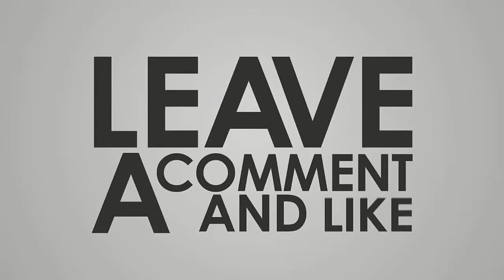যারা ওজন কমাতে চান ও নাচ শিখতে চান, তারা যেন যোগ দেন Urvashi Rautela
Khola Kotha গণতান্ত্রিক ও সাংবিধানিক স্থিতিশীলতায় অবদান রাখতে বদ্ধপরিকর , আমরা সংবিধান ও জনমতের প্রতি শ্রদ্ধাশীল। তাই ধর্ম ও রাষ্ট্রবিরোধী এবং উষ্কানীমূলক কোনো মন্তব্য না করে সুচিন্তিত ও যথোপযুক্ত মন্তব্যের জন্য দর্শকদের প্রতি অনুরোধ করা হলো। আপানদের মতামত আমাদের কাছে সাদরে গ্রহন যোগ্য !

আমাদের প্রচারিত ভিডিও গুলো দেশের স্বনামধন্য অনলাইন নিউজ পোর্টাল , ফেইস বুক , টুইটার , গুগল , উইকিপিডিয়া  ও অন্যান্য অনলাইন সোর্স থেকে নেওয়া , আমরা সর্বচ্চো চেষ্টা করি সঠিক সংবাদ আপানদের কাছে পৌঁছে দিতে I প্রশ্ন থাকলে কমেন্ট সেকশনে জানান। আমরা যথাসাধ্য চেষ্টা করব উত্তর দিতে। কিছু কিছু সংবাদে আমরা প্রতীকী ছবি দিয়ে থাকি।

সতর্কীকরণ : এই চ্যানেলের কোন ভিডিও অনুমতি ছাড়া অন্য কোন চ্যানেলে আপলোড করা কপিরাইট আইনের লঙ্ঘন । আমাদের কোন ভিডিও অন্য কোন চ্যানেলে পাওয়া গেলে কপিরাইট নিয়ম অনুসারে ব্যবস্থা নেয়া হবে ।

by
khola kotha